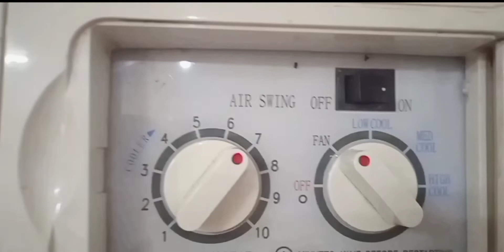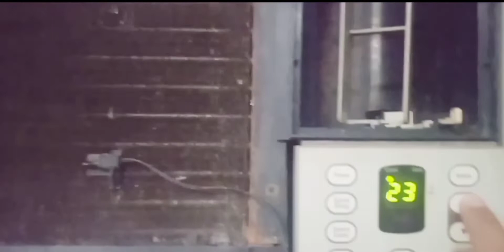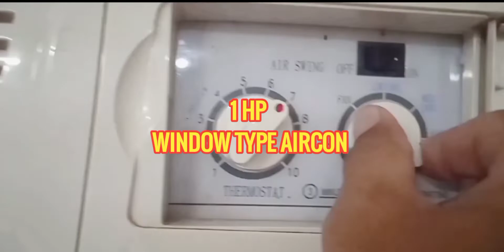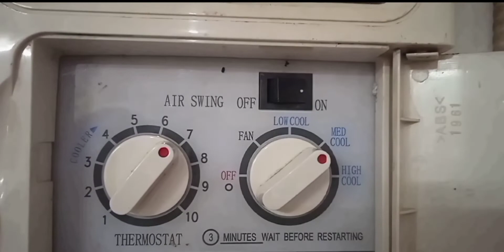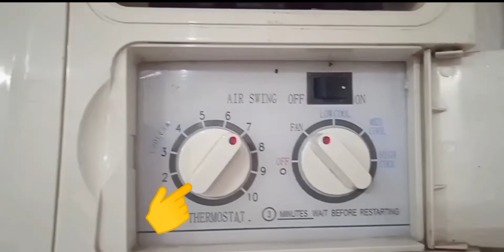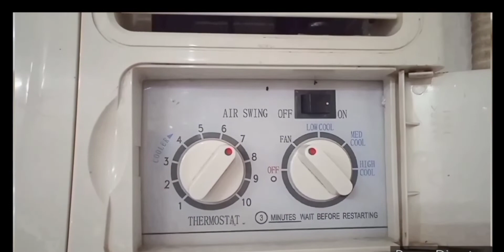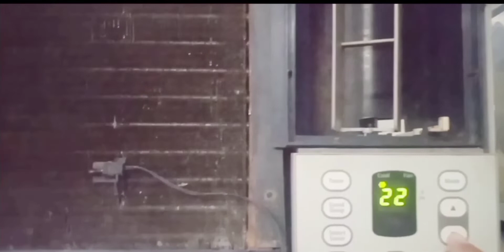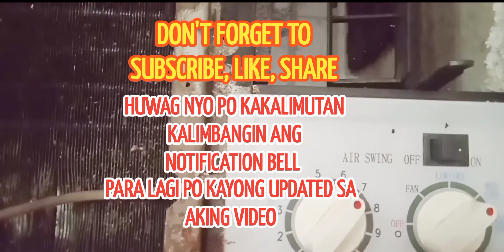PAANO ANG TAMANG PAG MAINTAIN NG WINDOW TYPE AIRCON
I - Follow nyo rin po ang akingFB page!